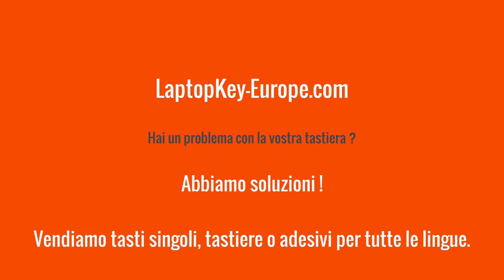Come rimuovere un tasto della tastiera?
Tutorial per spiegare come rimuovere un tasto della tastiera senza romperlo.